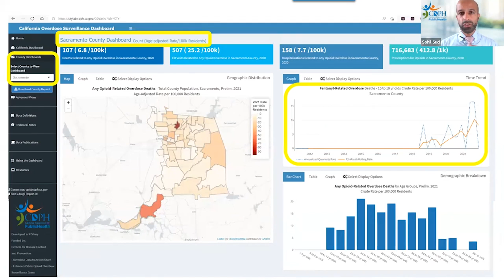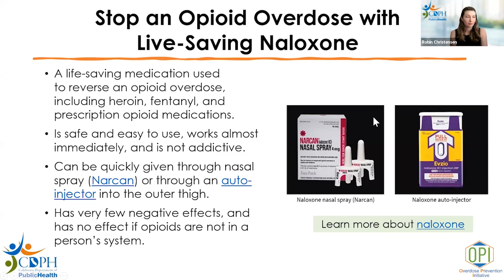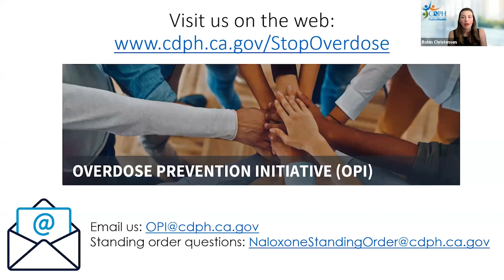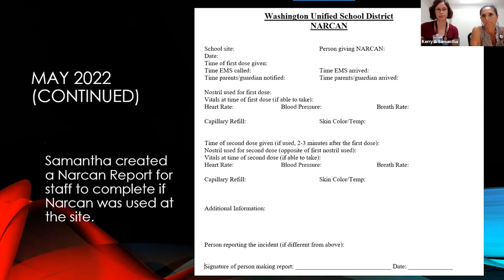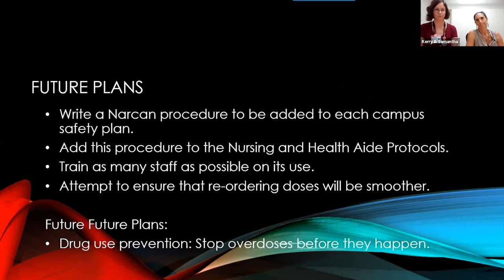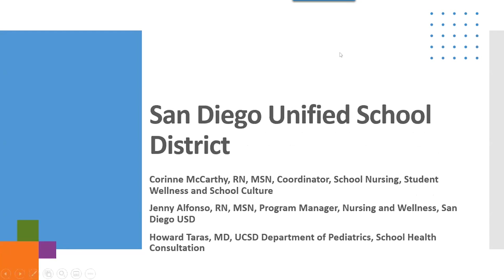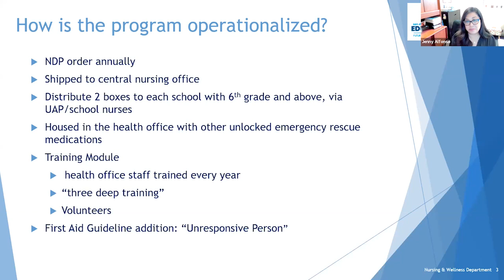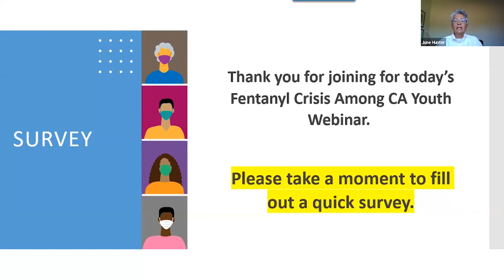Fentanyl Crisis Among CA Youth (CDPH Safe Schools for All) - Combined edit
This video includes state and local representatives who offer perspectives on the fentanyl crisis and discuss resources to address this, with a focus on school-based naloxone programs.  Program updates and frequently asked questions were also covered.